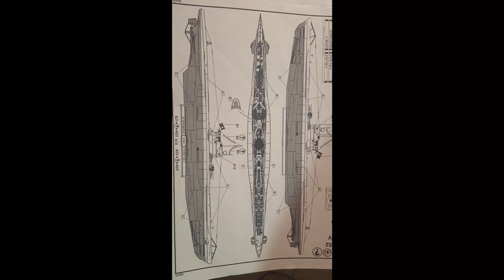Revell 1/72 Uboat - Wolfpack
Alaaaarmmm.